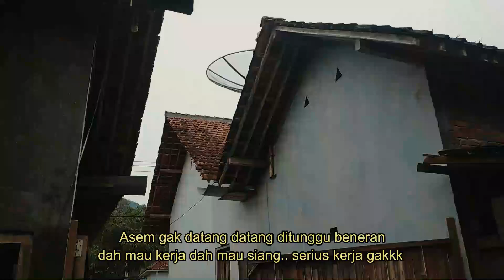Komedi Lucu , Kejailan Dua Pemuda Tua , Ngakak Lucu .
Adegan vidio ini tidak untuk di tiru hanya untuk hiburan saja
terimakasih telah mensuport kami

Lucu banget . Super Lucu . Gokil .

salam santun dari kami bocah bocah kel ngrapah kec banyubiru kab semarang ... semangatttt